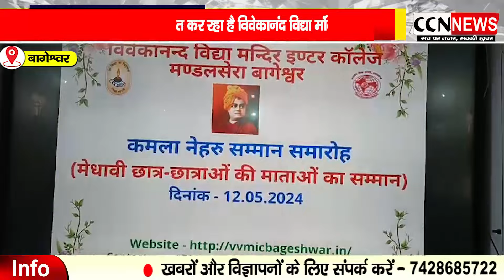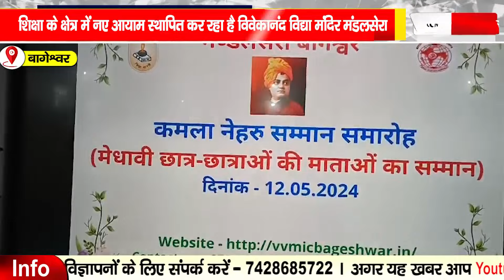शिक्षा के नए आयाम स्थापित कर रहा है विवेकानंद विद्या मंदिर